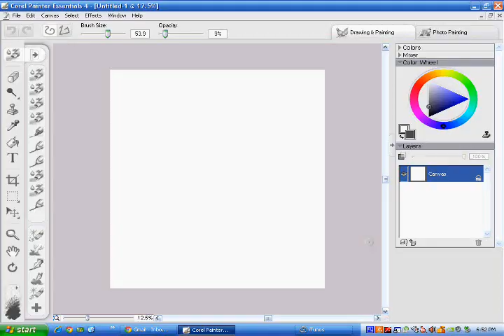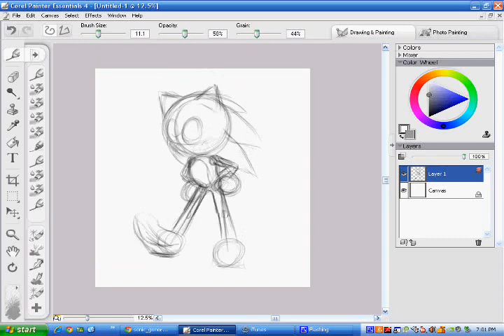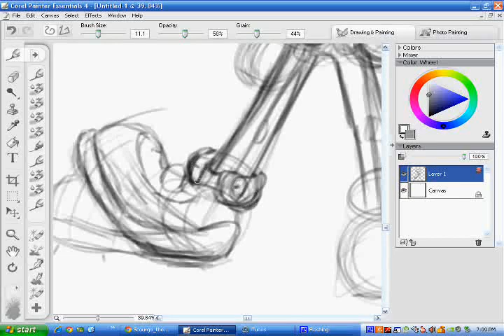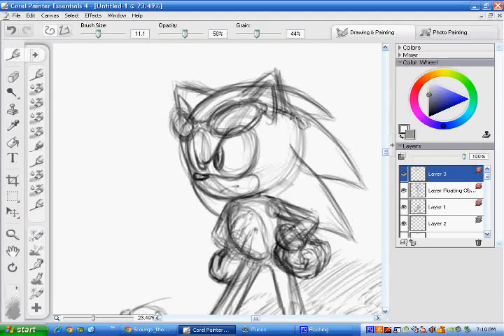Scourge sketch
(your on the first one)
this is a really fast video U.U
basically what i intend on doing is making a scourge thats as close to the sonic model in the video games as i can get i am going to color is eventually and ill link the video in this description later on :)